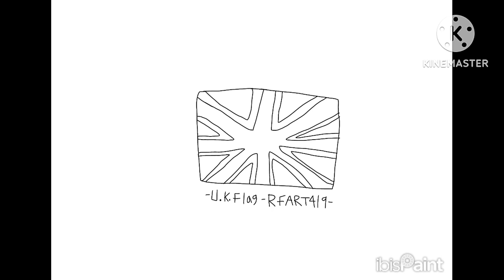11-2-2023 - How to draw the United Kingdom Flag - RFART419 Tutorials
This is my original student-animated tutorial film on November 12, 2023, about how to draw the United Kingdom Flag for your Magical Girl YouTube animations someday.

Reference Links:
United Kingdom Flag: